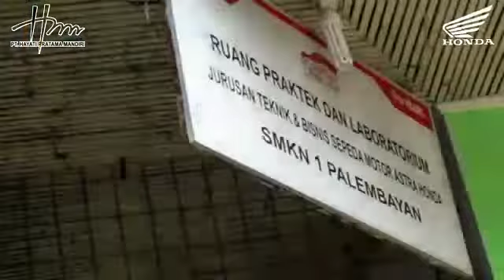trailer vocational video challenge 2020 smk n 1 palembayan